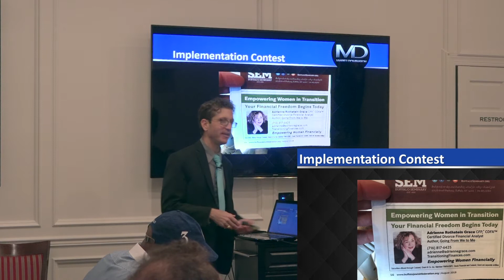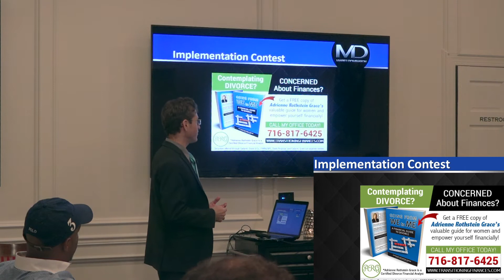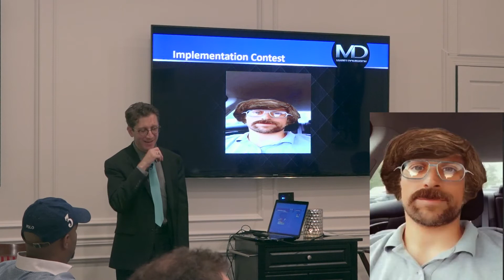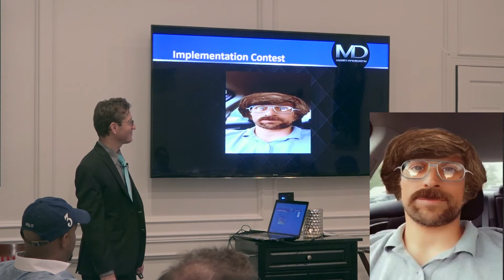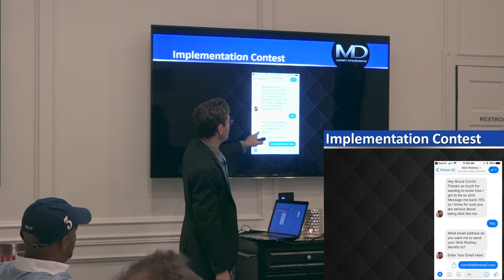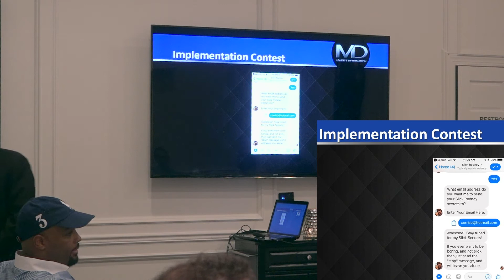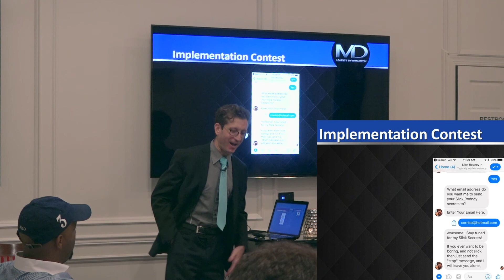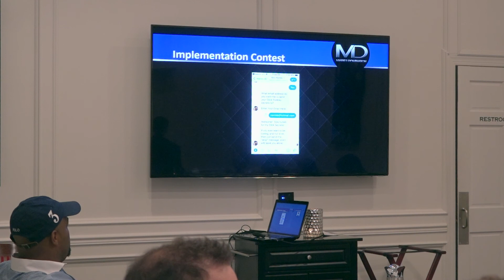August 2018 Mastermind, Video 5: Implementation Contest